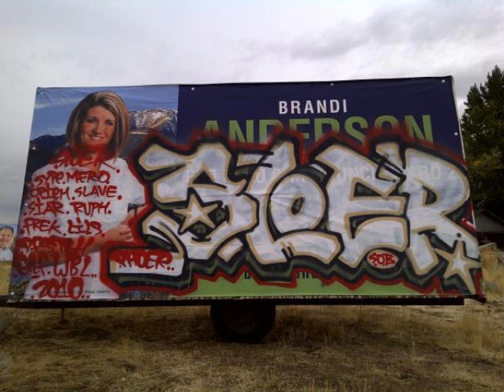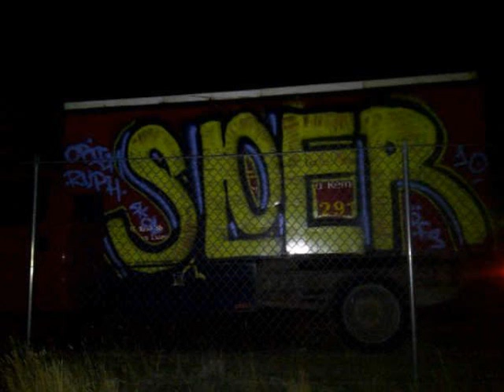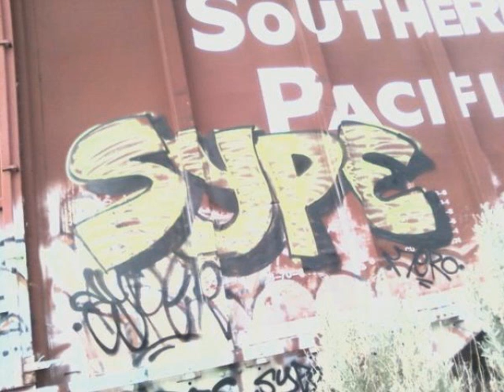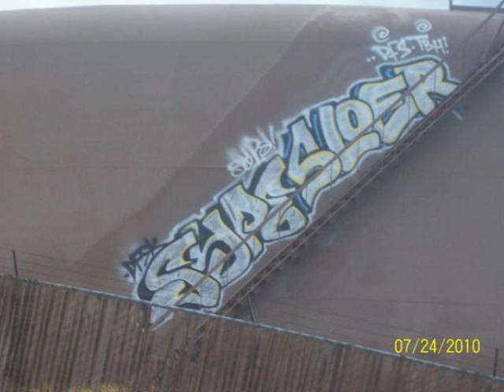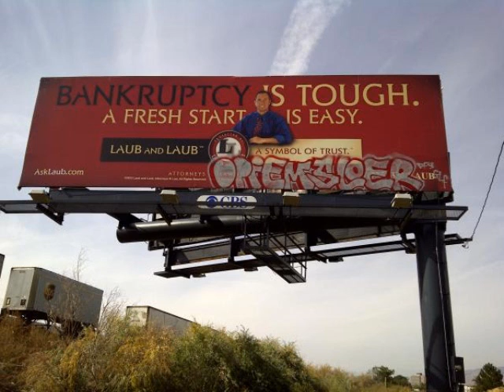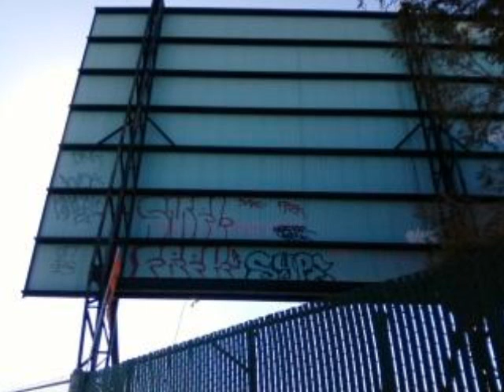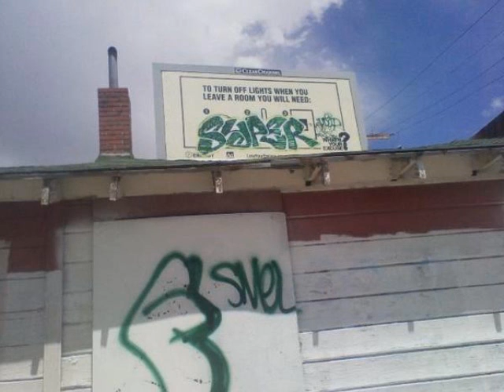Reno Graffiti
DFSK 2010-12
RENO, NEVADA GRAFFITI